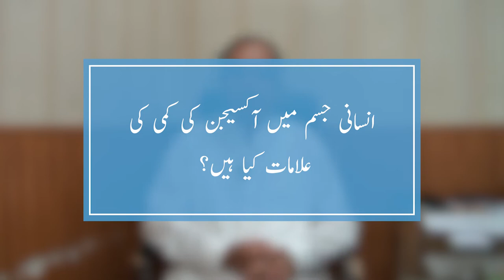Usage of Oxygen Therapy | Prof. Dr. Arshad Javed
In this public service message, Prof. Dr. Arshad Javed talks about Oxygen Therapy - Usage, Causes & Treatment Options.